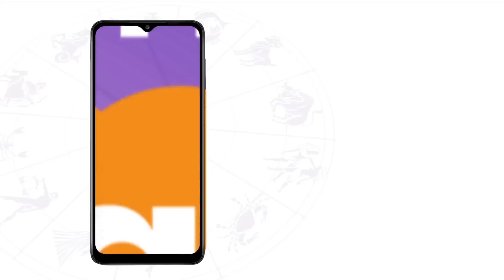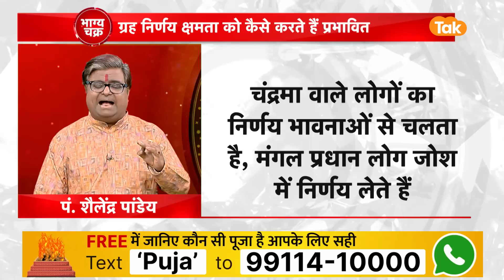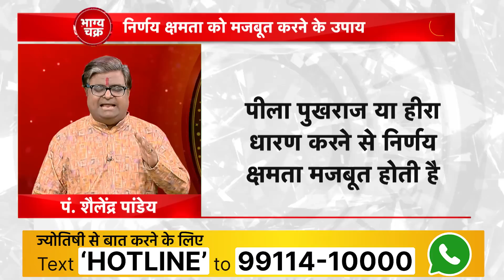निर्णय लेने की क्षमता का ग्रहों से क्या है संबंध | Shailendra Pandey | AstroTak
जिंदगी में अच्छा और बुरा समय लगा रहता है. ऐसे मे आपको सही निर्णय लेने की आवश्यकता होती है. लेकिन कई बार लिए गये सभी निर्णय गलत साबित होते हैं...तो आइए ऐसे में ज्योतिर्विद शैलेंद्र पांडेय जी से जानते हैं कि, निर्णय लेने की क्षमता का ग्रहों से क्या है संबंध...